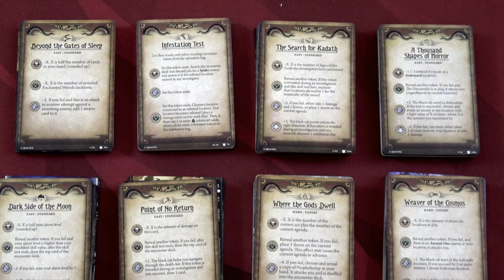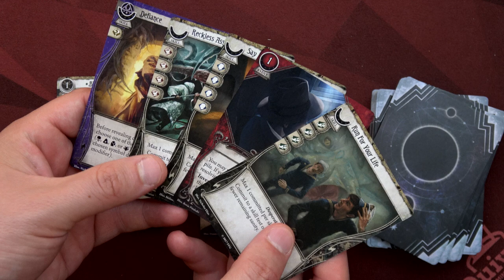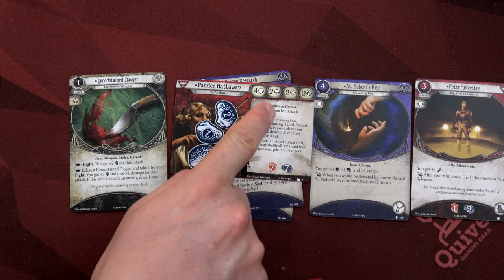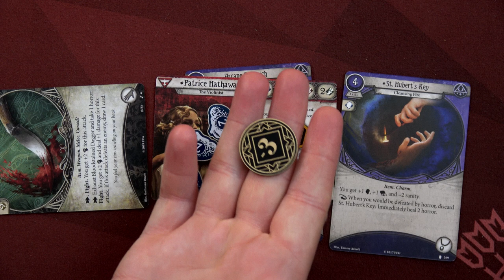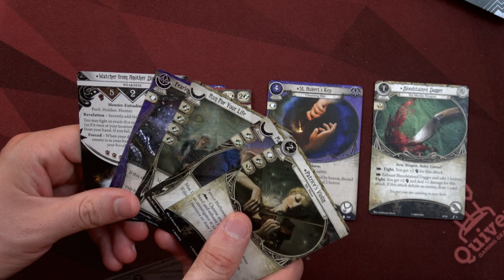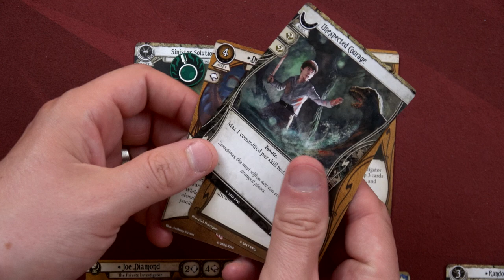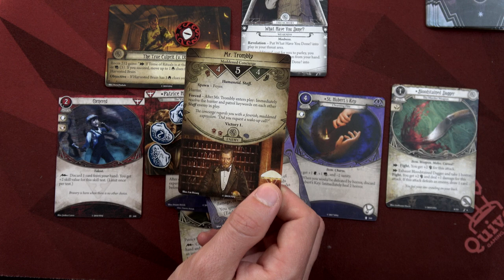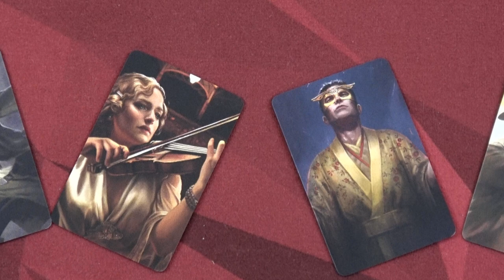Arkham Horror: The Card Game | Side-quest | Murder at the Excelsior Hotel | Playthrough | With Colin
I hope it is OK but I decided to go on a little side-quest to see the Excelsior hotel!  Thanks as always for watching and let's get back to the main story!

0:00 - Introduction
1:45 - Deck Upgrades
2:36 - Story
5:50 - Adventure Setup
 9:39 - Initial Hands
11:35 - Round 1
15:39 - Round 2
23:58 - Round 3
29:54 - Round 4
38:57 - Round 5
45:10 - Round 6
50:20 - Interlude
54:47 - Round 7
1:01:43 - Round 8